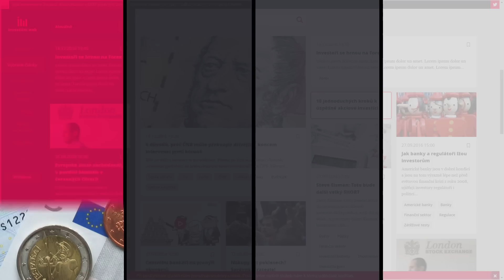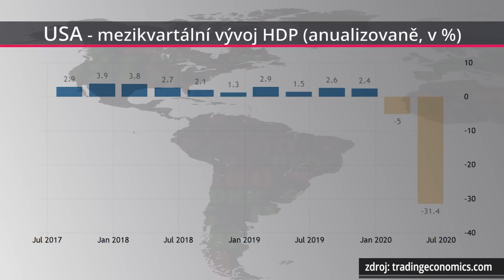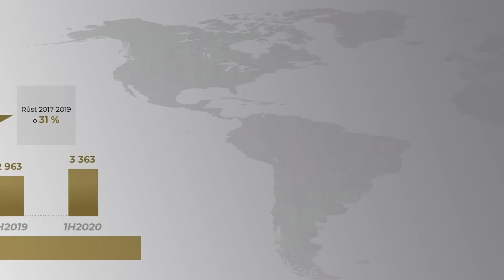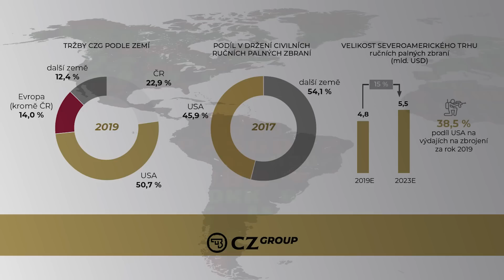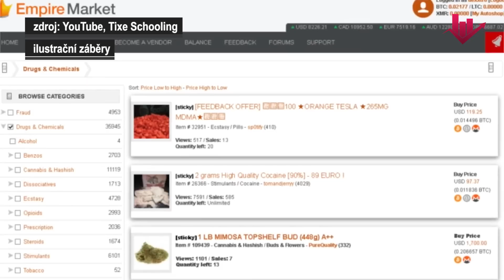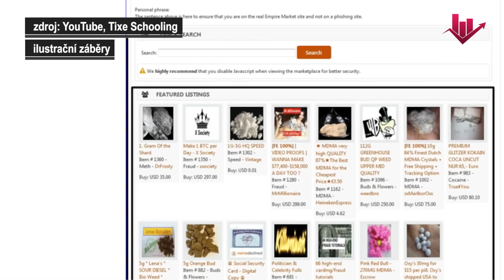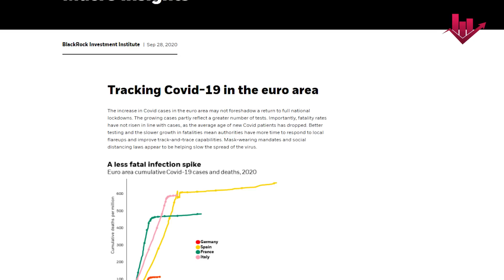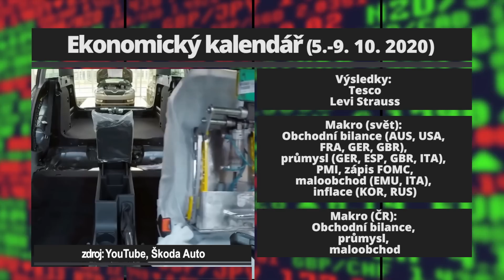Investorský magazín: Česká zbrojovka Group na pražské burze a jak je (ne)bezpečný dark web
Vlna IPO na parketu pražské burzy pokračuje. Hlavní trh na začátku října obohatil tradiční český výrobce ručních palných zbraní. Aktuální Investorský magazín nabízí rozhovor se šéfem České zbrojovky Group, provede vás ale také temnou stránkou internetu a prozradí, proč nyní má smysl uvažovat o investici do zlata. Závěr jako vždy patří kalendáři očekávaných ekonomických událostí.